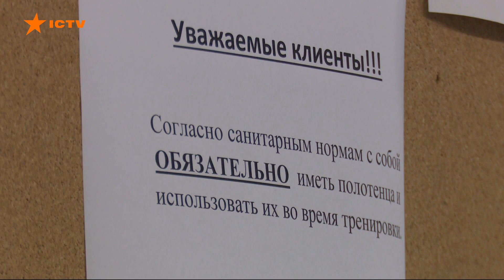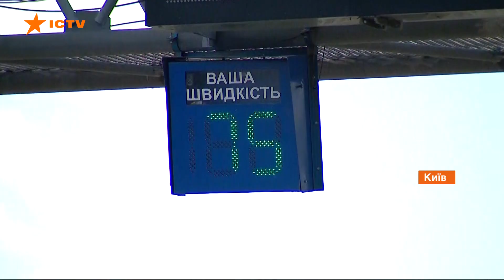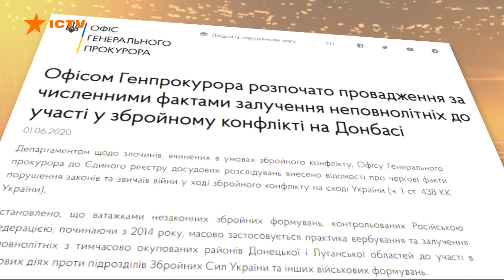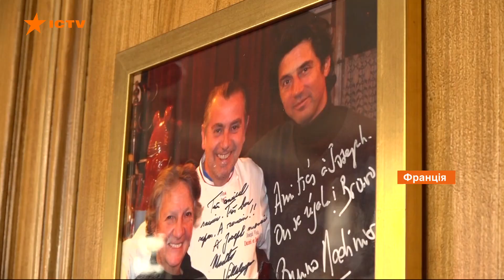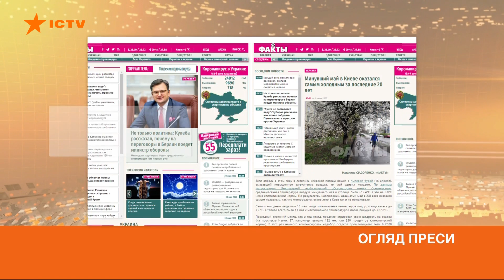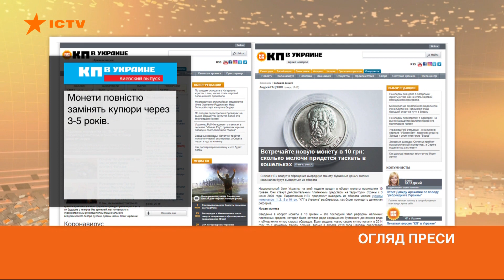Факты ICTV - Выпуск 8:45 (02.06.2020)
Факты ICTV – последние новости Украины и мира на 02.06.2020. В новом выпуске программы Факты ICTV смотрите: третий этап выхода из карантина, накануне в Украине открылись спортзалы и фитнес-центры; почти 36 тыс. фактов превышения скорости зафиксировали камеры в Киеве и области за один день; мир и дальше ослабляет карантин, принимать туристов готовятся Греция, Турция и Египет; протесты в США.